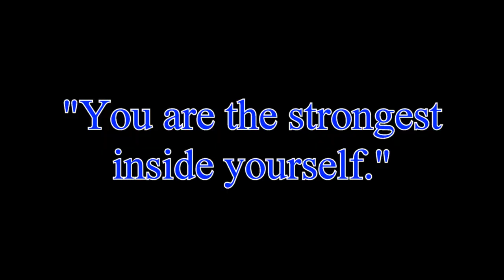you are the strongest inside yourself 01 27 2023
I probably, unintentionally, flip around the terms "lever" and "fulcrum", but I think the idea is clear - you can move yourself much easier than you can move something outside of yourself, because your own structure is closest to, and directly connected to you points of leverage.  01/27/20223